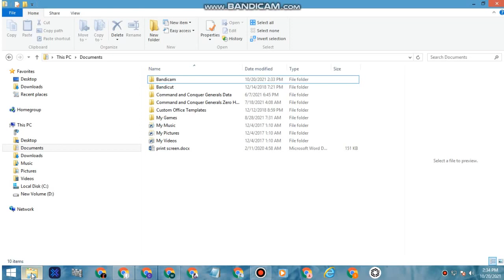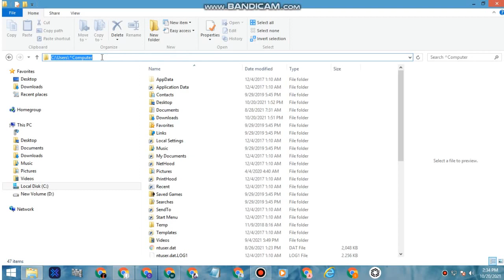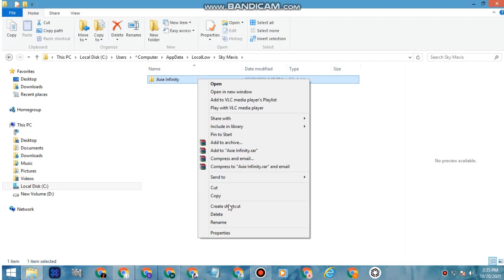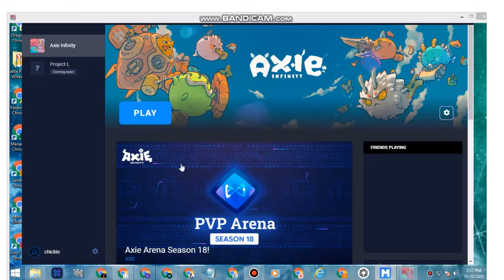Paano Mag Update ng Mavis Hub at Axie Infinity? Easy Way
Yan po ang i paste nyo karugtong ng username nyo sa computer:
\AppData\LocalLow\Sky Mavis\Axie Infinity